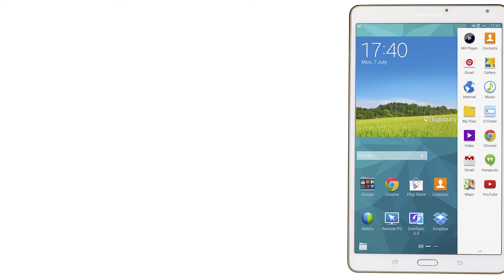Samsung Galaxy View | The New Review |New Features And Specifications| Quick Review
Welcome to the official Mobile World YouTube channel. Bringing you the latest tech news, tests and reviews. We welcomes viewers to the world of gadgets and new technology.. This channel providing the very best in science and technology all around world.. In this channel... Watching this Channel and Subscribe us and join the wonderful movement...

NETWORK Technology
HSPA / LTE
SIM Nano-SIM
  Built-in kickstand
Multitouch Yes
GPU Mali-T720MP2
CAMERA Primary 2.1 MP, f/2.2
Features Yes
Video 1080p@30fps
Secondary No
SOUND Alert types MP3, WAV ringtones
Loudspeaker Yes, with stereo speakers
3.5mm jack Yes
Radio No
Messaging Email, Push Mail, IM
Browser HTML5
Java No
  - DivX/XviD/MP4/H.264 player
- MP3/WAV/eAAC+/Flac player
- Photo/video editor
- Document viewer
BATTERY   Non-removable Li-Ion 5700 mAh battery (64 Wh, 11.3V)
SAR US 1.09 W/kg (body)